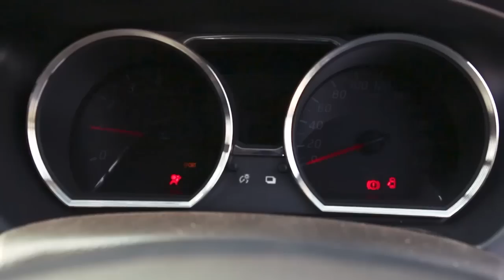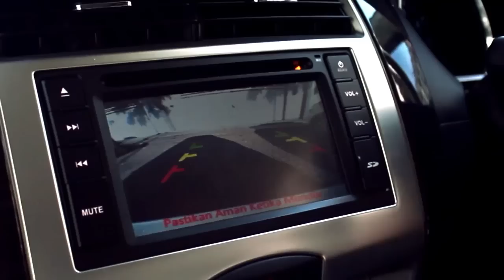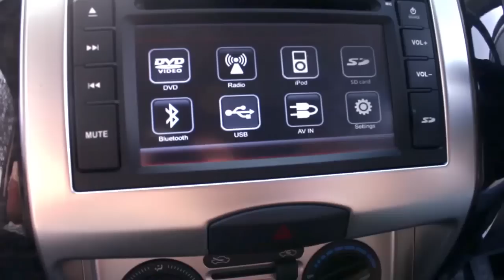All New Nissan Grand Livina - Product Review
Mau tahu lebih jauh apa saja fitur mewah yang dimiliki oleh mobil MPV terbaik Indonesia, Nissan Grand Livina? Yuk, simak video review Grand Livina terbaru berikut ini

Drive Your Nissan Grand Livina. Comfort Creates Happiness In Your Family Journey.